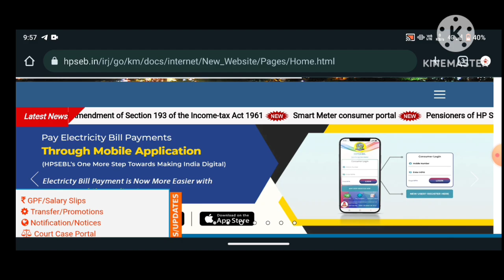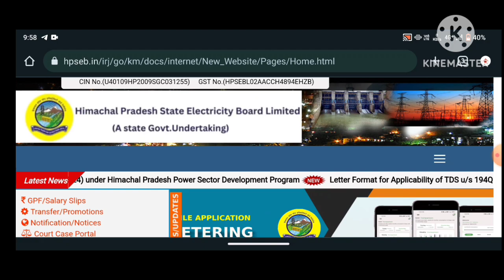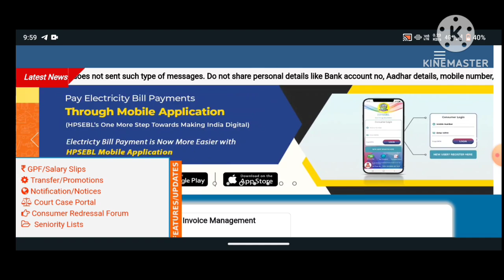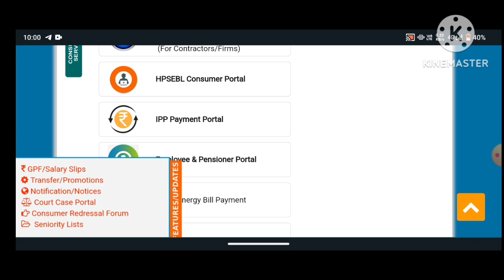Hp t mate recruitment update | hpseb t mate recruitment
Hp electricity board recruitment update
Vacancy aayi hai ya nhi Puri jankari

Hpseb t mate recruitment 2024
Hp t mate recruitment 2024
Hp t mate recruitment 2023
Hpseb

Keep loving
Keep sharing
Keep supporting